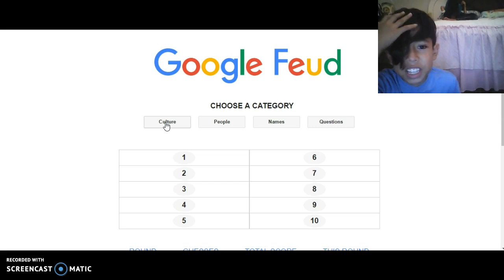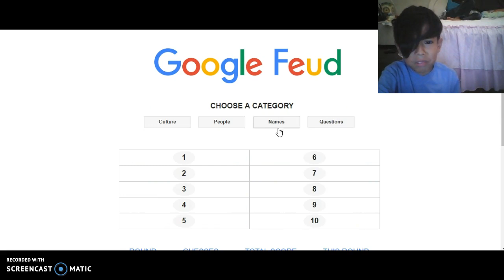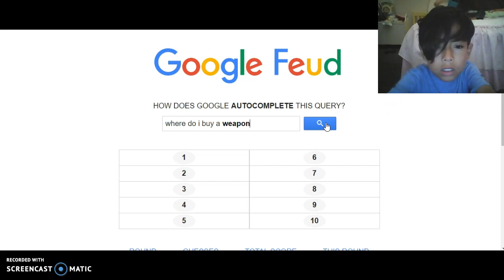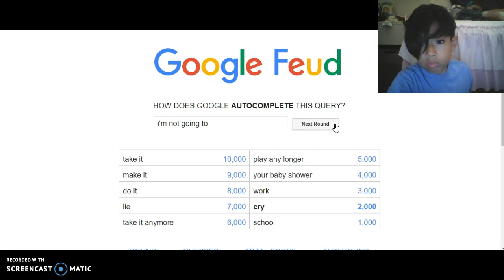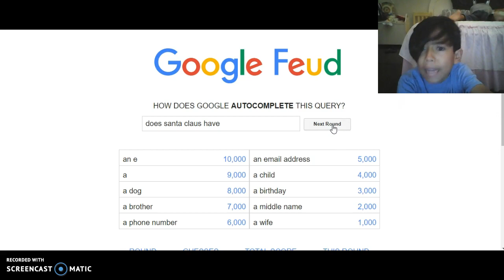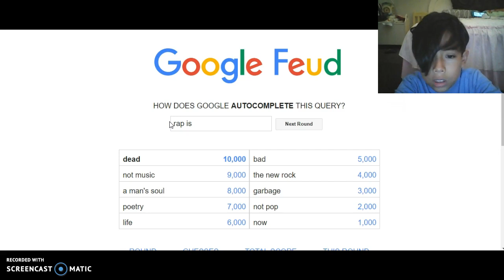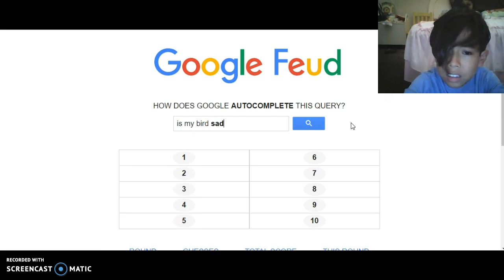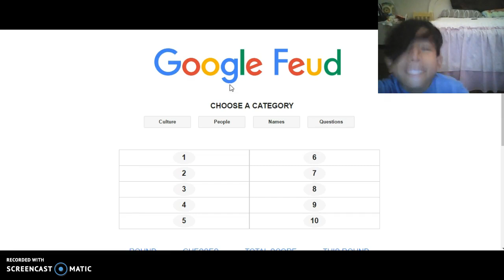playing google feud OOOOOMMMMMGGGGG